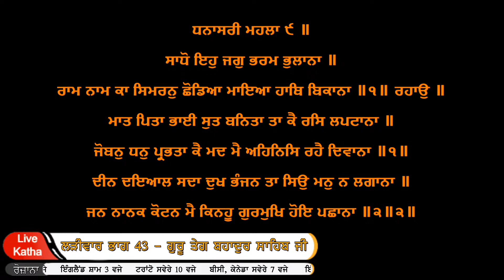ਹਰ ਵਿਅਕਤੀ ਵਿਕਾਊ ਹੈ! Each Person has Sold Themselves!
Live daily Katha in celebration of Sahib Sri Guru Teg Bahadur Sahib Ji's 400th Prakash Purab!